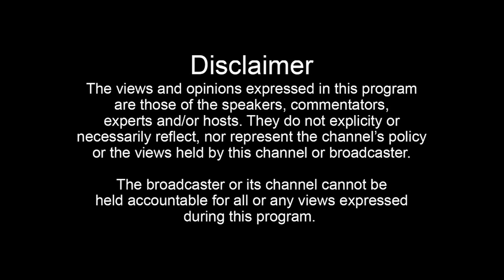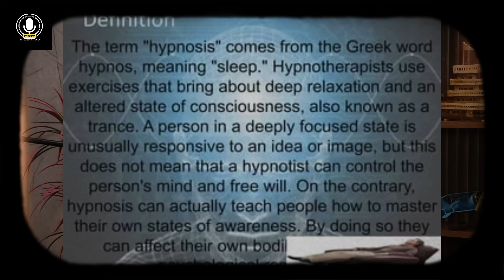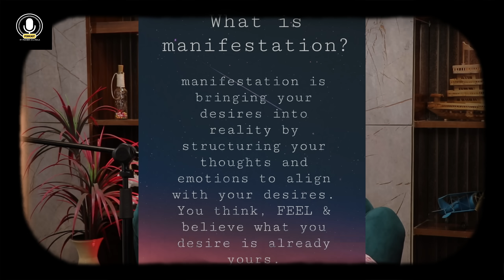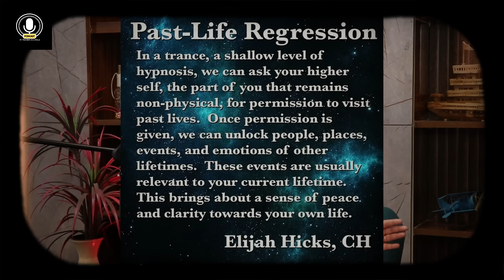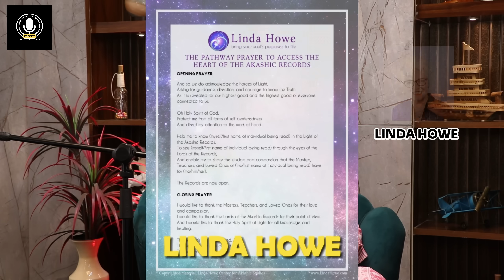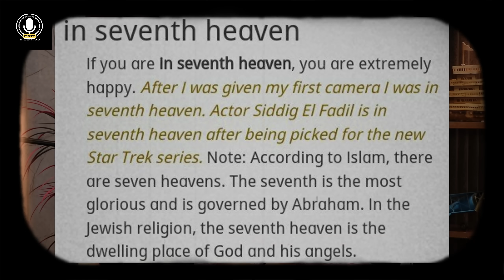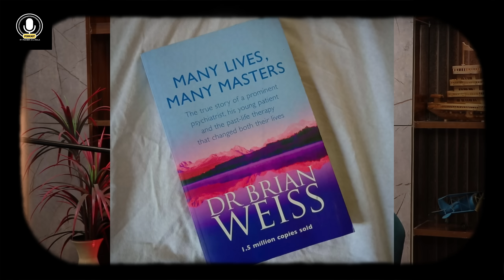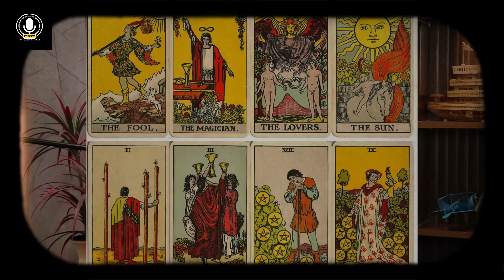पुनर्जन्म or Past Life Secrets | Shanti Devi Case | Hindi Podcast | Praveen Dilliwala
In this podcast we bring Resham Kamboj Ji who claimed to be Healer and Past Life Reading Expert who can know your पुनर्जन्म and Past life  and talks to spirits or ghost or aatma and She also explained Sushant Singh Rajput and Shanti Devi Case so watch this interesting podcast till the end.

Title - पुनर्जन्म or Past Life Secrets Explained | Sushant Singh Rajput & Shanti Devi Case | Best Podcast

TIMESTAMPS
0:00-intro
1:17-shanti devi case explained
6:04-how past life work?
10:08-what is past life regression
12:22-process of past life
16:42-what is oracle past life
17:29-powerful past life
19:26-past connection to future?
21:14-solving life problem through past life
23:51-can people change others destiny
24:55-what is after death
27:59-what happen to the person after death
29:28-hell and heaven
33:45-black magic
35:29-black magic case
37:13-doing black magic on others
38:23-solving othes problem
40:19-how souls look like?
42:37-soul and ghost different
43:25-evil eye
46:19-remedies to grow financially
49:18-relationship remedies
54:07-sushant singh rajput case
56:58-pitrr concept
1:00:30-last message